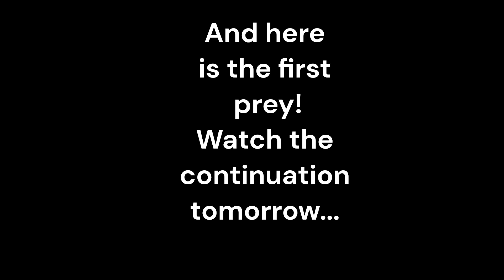Hunting for blaze rods #1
Hello, Minecraft_Game channel, glad to see you visiting our game. But we want you to be participants and creators of our world in Minecraft. We invite you to take part in the life of our hero, write comments, send ideas and scripts for the next series.
Watch today's video!